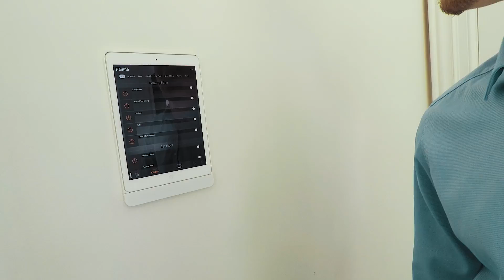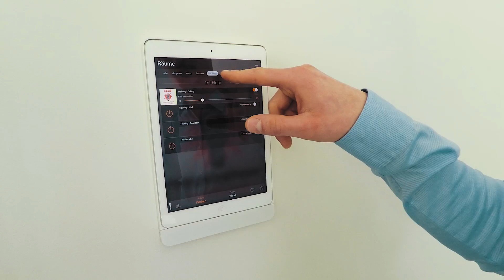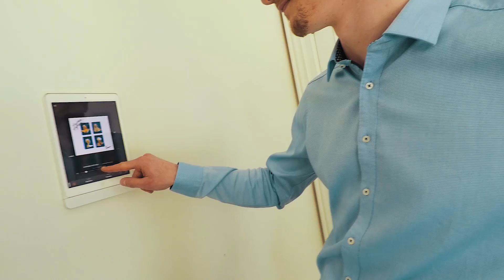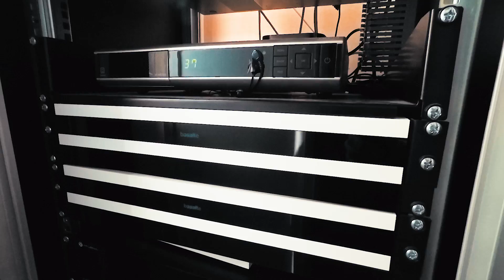Multiroom-Audio im KNX Smart Home: Steuerung + Aufbau | Smartest Home - Folge 107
Wie ist eine Multiroom-Anlage im vernetzten Haus aufgebaut? Wie lässt sich die Musik von Raum zu Raum per iPad-Steuerung abspielen? Wie lassen sich die Vorlieben der Haus-Bewohner in Form von Playlists in Profilen berücksichtigen?

Diese Fragen beantworten wir Euch am Beispiel eines gut ausgestatteten Hauses mit Multiroom-Audio in allen Räumen mit Basalte Asano (Server + Verstärker) und einer iPad-Visualisierung.

Es lassen sich neben den digitalen Quellen wie Deezer und Spotify auch Fernseher (Heimkino-Anlage), Plattenspieler und analoge Audio-Quellen einbinden.

Um Frank Völkel und Smartest Home noch besser kennenzulernen gibt es auf Youtube, auf der Homepage und in den sozialen Medien viele Informationen, Videokurse und Praxis-Anleitungen zu Smart Home (Highend) im Neubau und bei Sanierung. Wir freuen uns auf Dich!